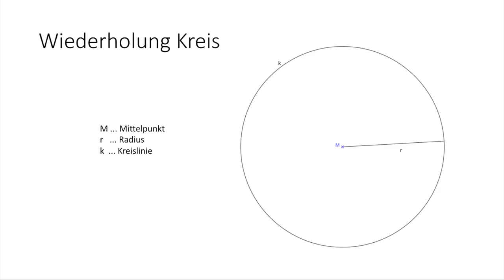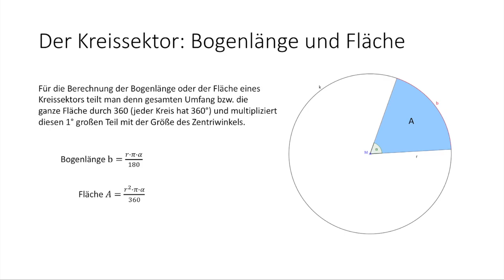Der Kreissektor | Flipped Classroom | mathematik.rocks | Phil Stangl